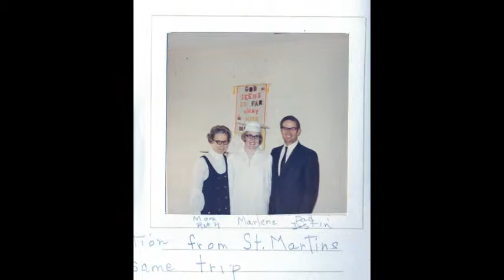Ruth Eleanor Lauer 2 of 3